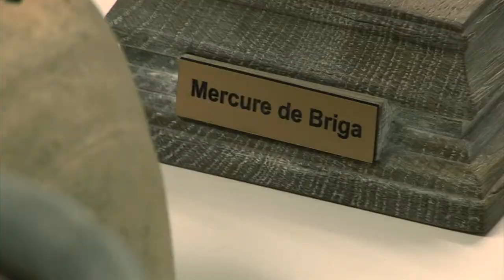Remise de la copie du Mercure de Briga par la DRAC